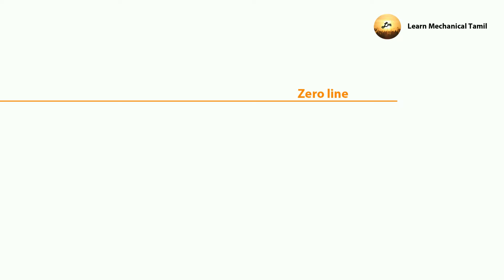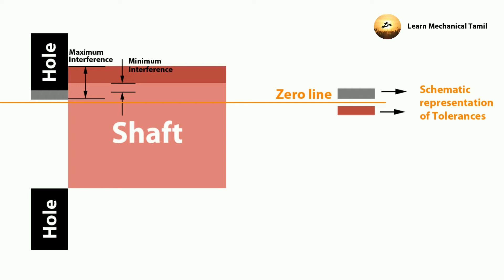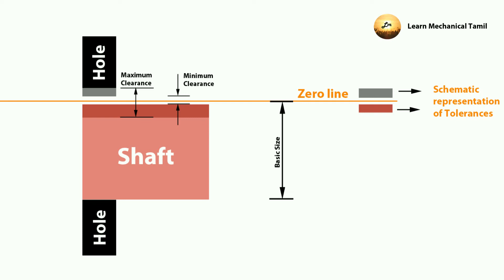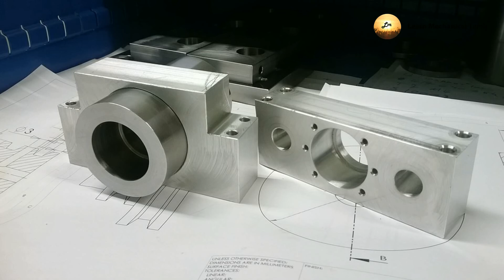Terminologies on limits, fits, Tolerance in Tamil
1. Zero line
2. Basic Size
3. Actual Size
4. Nominal Size
5. Minimum Clearance
6. Maximum Clearance
7. Minimum Interference
8. Maximum Interference
9. Fundamental Deviation
10. Upper Deviation
11. Lower Deviation
12. Maximum Limits of Size
13. Minimum limits of Size
These concepts are explained in Tamil.

Books to buy

Electronics to buy

Computer & Storage devices to buy

Keep Learning with learn mechanical Tamil!!!